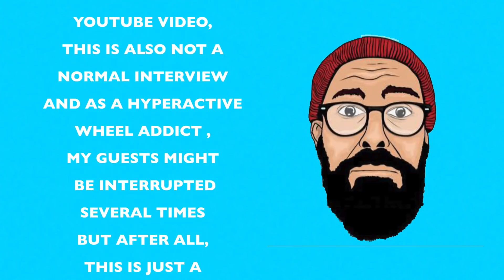WHATS UP ALEX BURSTON? SKATE TALK EPISODE #21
► Alex Burston is a NINJA!

The first time I remember seeing Alex Burston skating was at the Winterclash Berlin in 2010, back then he used to skate for USD, but since then its been hard to not see him often, I mean,  with such a sick style on wheels, different brands approach him and nowadays he is a pro skater for Razors skates, Ground Control frames, BHC wheels and he also helps the management of the reborn liner brand REIGN.

How did he get into skating? why moving to Malaga? how did he get his first pro model Razors skate? when is the Burston shift skate coming out? all of this questions were answered during this 81 minutes talk with one of the most influential skating individuals in 2018.

Camera Gear used in my videos:

- VLOG camera
- MAIN Camera
- ACTION CAMERA